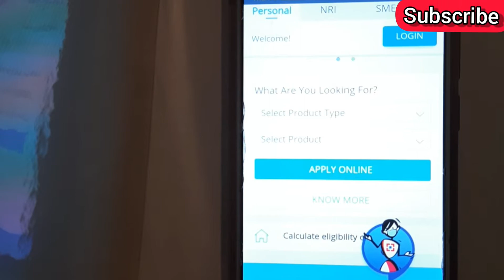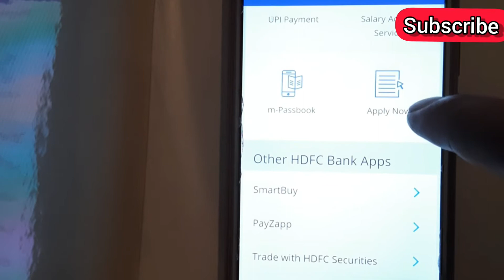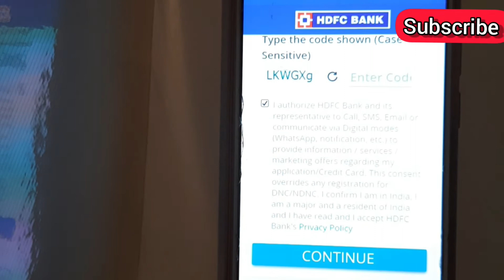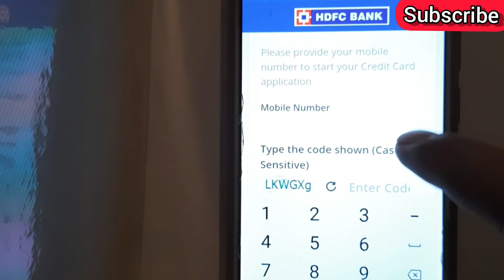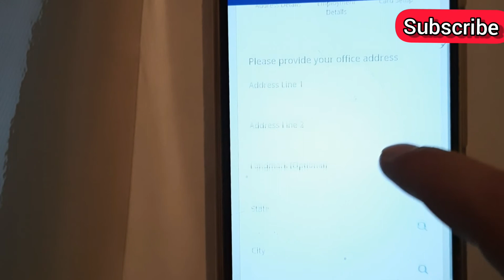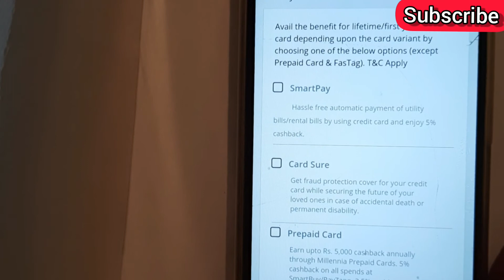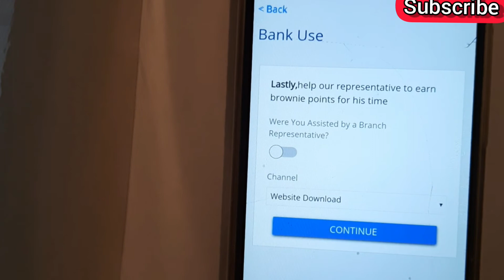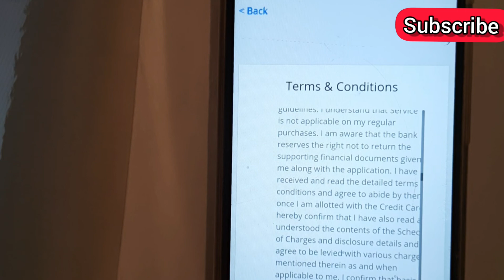how to get hdfc credit card, how to apply for hdfc credit card through net banking Detail Free Card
HDFC Bank credit card  Apply  Full Detail I HDFC bank  App se Credit card Apply I FestivalOffer Free Credit cards  I HDFC  Life time Free Cards I HDFC Loans I

ICICI bank  Platinum Credit card  Lifetime Free No Annual  & No Joining  Fee  Best Credit card  2020 I

Video Flipkart Axis Bank credit card

Samsung Best Phones

Best collection for man

Best Collection for Babies

Best Collection for Women

Best wedding Gifts

Best Books For Motivational English/ Hindi